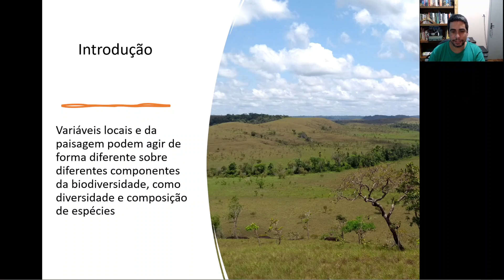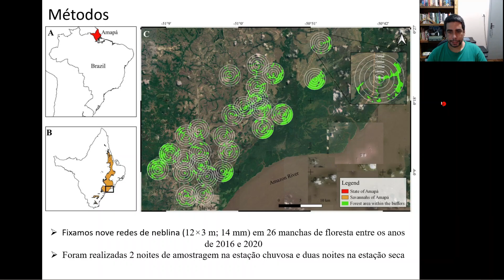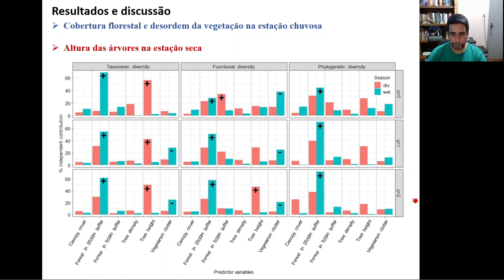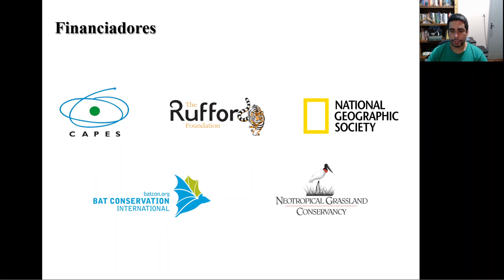Sbeq Online 2021 - Poster em Vídeo apresentado por William Carvalho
Importância relativa da cobertura florestal e das variáveis locais para morcegos filostomídeos que ocorrem em manchas de floresta nas Savanas do Amapá, nordeste da Amazônia Brasileira